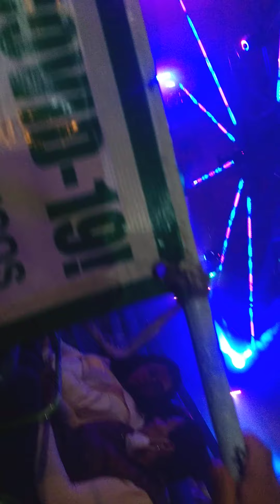pequeño recorrido en feria de la alcaldía Álvaro Obregón CDMX 2022